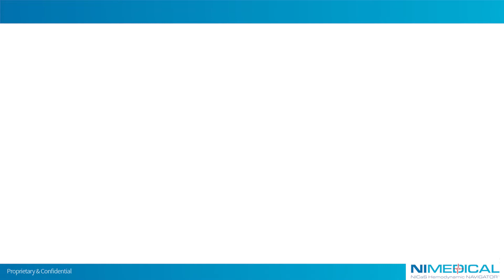Is it safe to use the NICaS during pregnancy